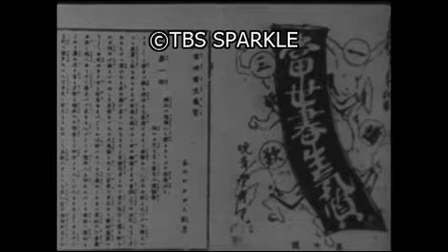【TBSスパークル】1935年2月28日 坪内逍遥博士なくなる（昭和10年）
9000_MKN-0228_01
1935年2月28日 坪内逍遥博士なくなる（昭和10年）
明治16年東京専門学校(現・早稲田大学)の講師となり、明治18年〜19年にかけて小説「当世書生気質」、小説論「小説神髄」を刊行して近代日本文学の指導者となった。明治23年に文学科(文学部)を創設して明治24年「早稲田文学」を創刊。森鷗外との間に“没理想論争”をおこした。シェークスピア研究・翻訳を続け、さらに近松研究も加わり、明治27〜28年史劇「桐一葉」、明治30年「沓手鳥孤城落月」を発表。明治37年頃からは新劇革新運動に参加、島村抱月が主導して結成された文芸協会の会長となり、俳優の養成や沙翁(シェークスピア)劇などを上演した。昭和4年早稲田大学教授を辞職し、以後文筆に専念した。